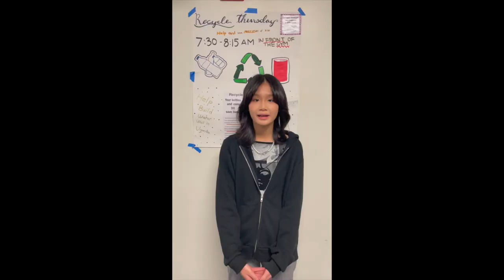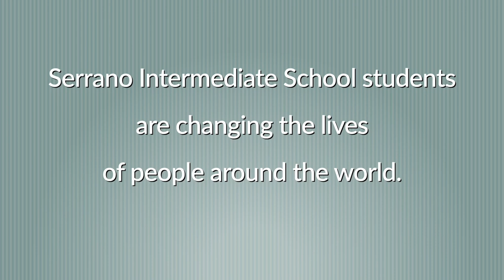PAL Video 2022 - 2023